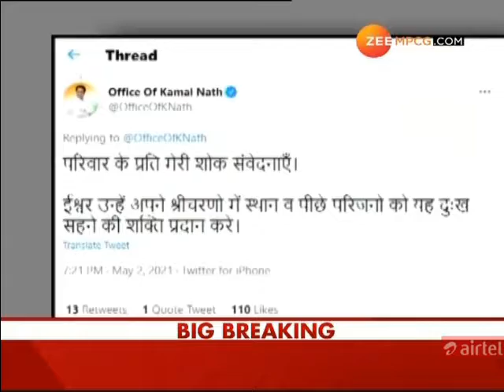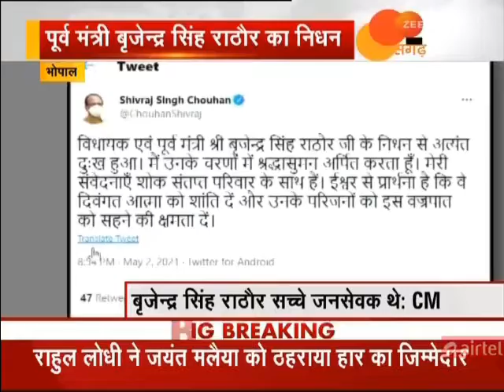Nahi Rahe Brajendra Singh Rathore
R.B.Singh Parmar Zee Media Niwari